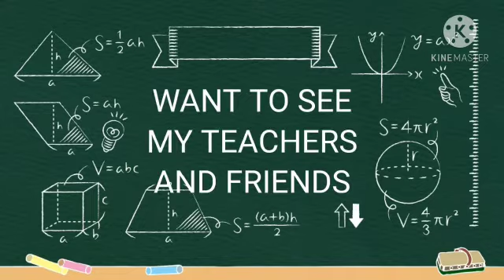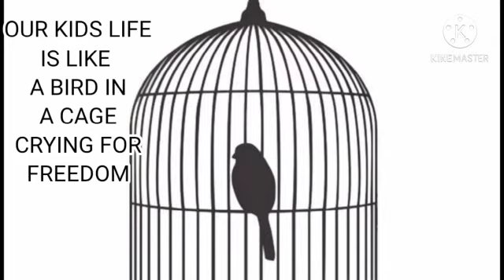LOCKDOWN CHANGED MY LIFESTYLE ANIMATED VIDEO